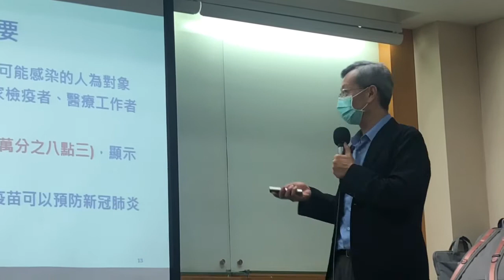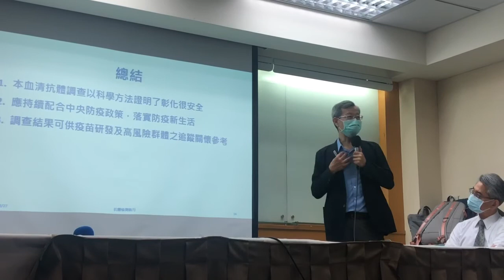彰化抗體研究 證實台灣社區安全|中央社即時影音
台大公衛今天公布彰化高風險族群血清抗體期中研究結果，彰化衛生局長葉彥伯說，確診者產生中和抗體是非常好的消息，且對高風險者感染率很低，僅萬分之8.3，顯示一般民眾感染風險更低，社區很安全。中央社記者王騰毅攝 （中央社記者王騰毅攝 ）